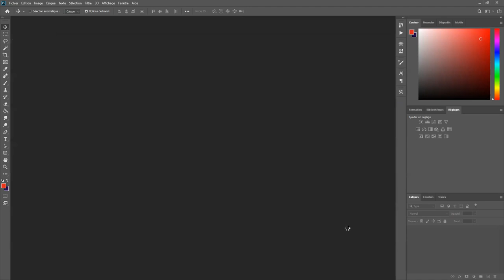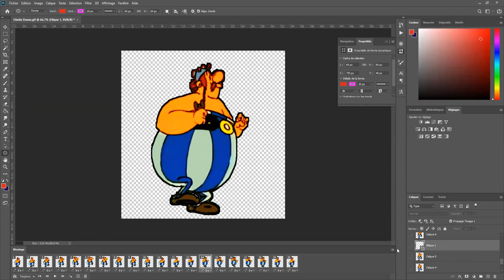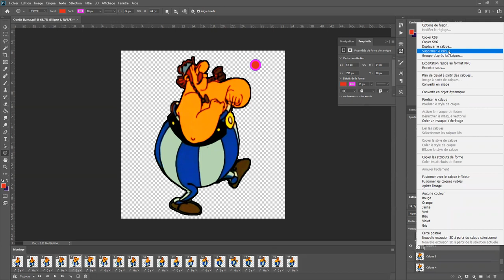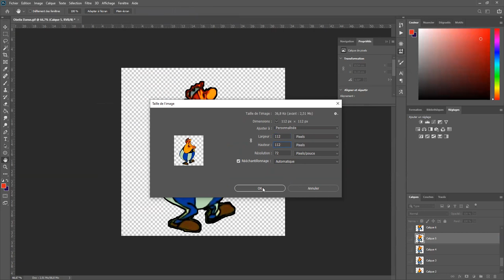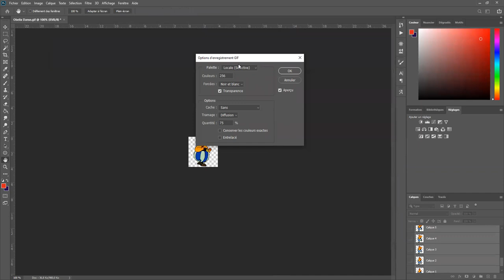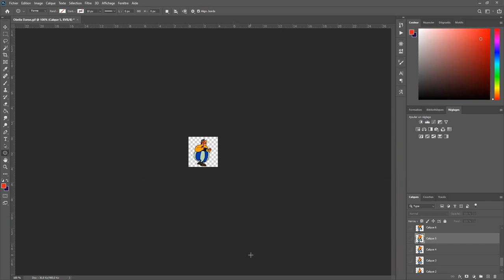Tuto Photoshop - Modifier et Redimensionner un gif animé pour Twitch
Retrouvez-nous pour plus de tutos photoshop (et bien plus) sur notre serveur discord communautaire d'entraide a cette adresse